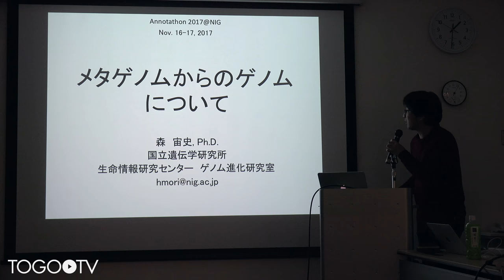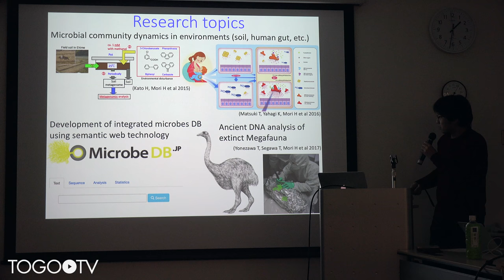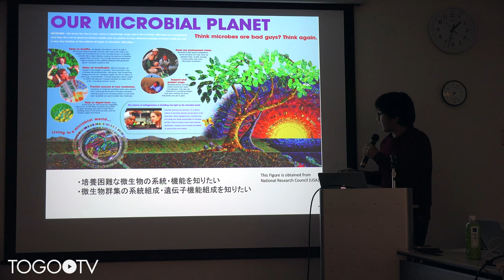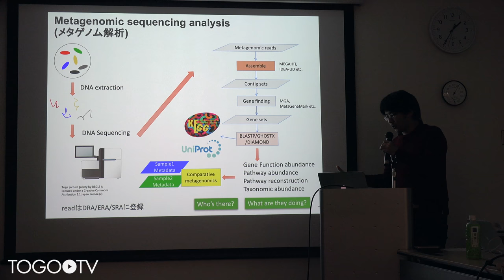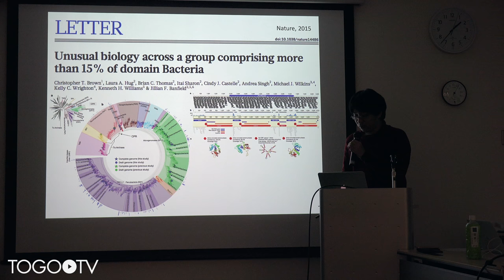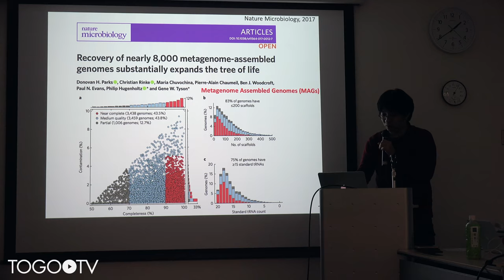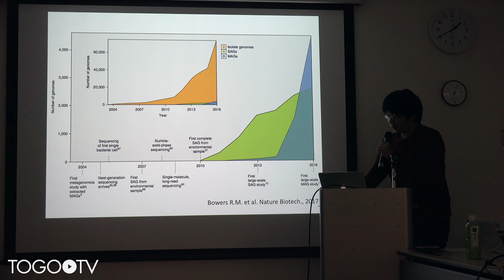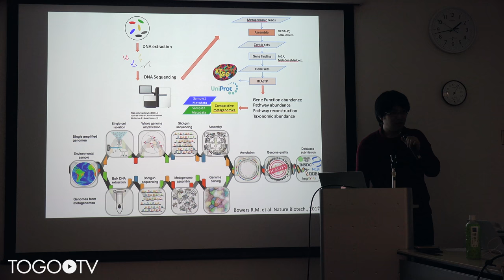メタゲノムからのゲノムについて @ Annotathon2017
本日の統合TVは、2017年11月16-17日(木・金)に行われた2017年度 国立遺伝学研究所 研究会 Annotathon2017 (生命科学データベースの利用価値向上のためのアノテーションマラソン) から 国立遺伝学研究所 森 宙史 氏 による「メタゲノムからのゲノムについて」をお送りします。 約12分です。